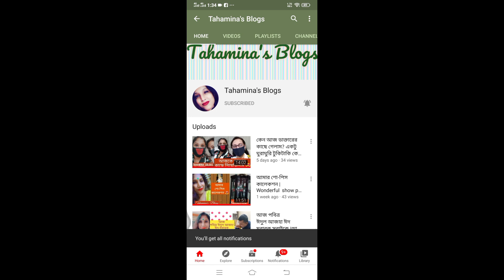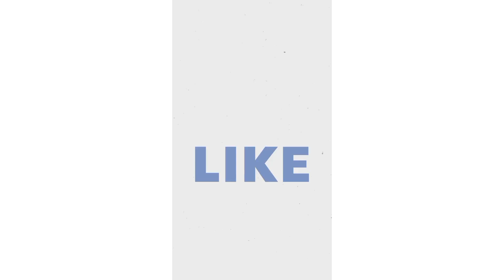আমার ব্যাগ কালেকশন ❤️❤️❤️